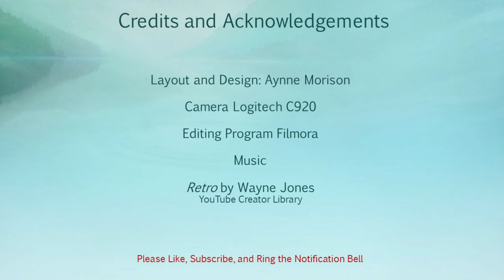Profusion Celebrate 3 Looks 1 Palette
Profusion Celebrate was a 2019 Holiday release which I got just slightly past the holidays for a lovely discount. Headed back toward the holidays I thought it would be a good idea to take another dip into the Profusion Celebrate.